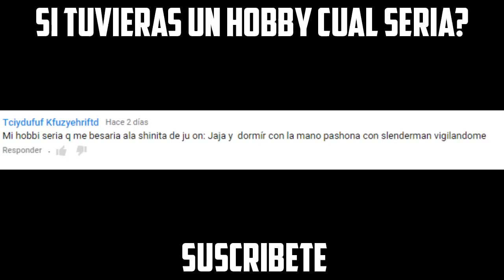VÍDEO REACCIÓN : Springtrap ME QUIERE COCHAR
En este vídeo podemos apreciar como una especie de fantasma o demonio ataca a la chica que esta viendo el cuadro de su difunto esposo, espero disfruten de mi reacción.
Esta es una vídeo reaccion a los vídeos mas terroríficos de internet y youtube espero les guste y no les de miedo saludos
tambien conocido como EL video de 2 minutos que aterrorizó a 10 millones de personas les recomiendo ver el vídeo busquen el vídeo  COMO Vídeo reacción : SEE YOU SOON HORROR FILM un abrazo gracias por ver mis vídeos este es uno de los mejores screamers EL VIDEO MAS RARO DE INTERNET este vídeo realmente da mucho miedo y esta muy bien hecho lo considero uno de los mejores scremers que buen susto me pegue con esto